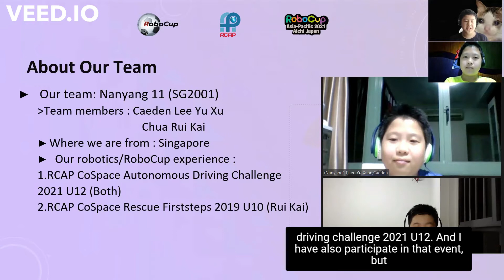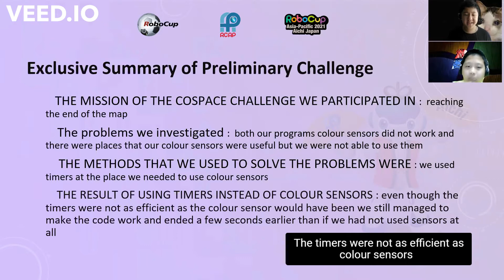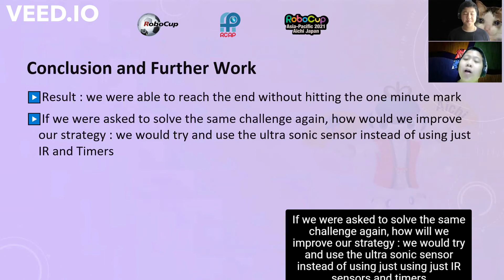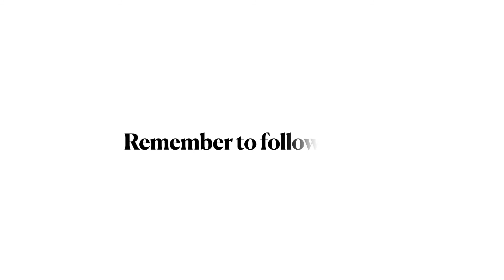R21.1.3 - SG2001 - Finalist Presentation - RCAP CoSpace Autonomous Driving U12 - RCAP2021Aichi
Team Name: Nanyang11
Region:           Singapore

𝗣𝗲𝗼𝗽𝗹𝗲’𝘀 𝗖𝗵𝗼𝗶𝗰𝗲: in recognition of Sharing Video with 𝙈𝙤𝙨𝙩 𝙇𝙞𝙠𝙚𝙨
𝗘𝗱𝘂𝗰𝗮𝘁𝗶𝗼𝗻𝗮𝗹 𝗩𝗮𝗹𝘂𝗲: in recognition of Sharing Video with 𝙃𝙞𝙜𝙝𝙚𝙨𝙩 𝙒𝙖𝙩𝙘𝙝 𝙏𝙞𝙢𝙚
𝗖𝗼𝗺𝗺𝘂𝗻𝗶𝘁𝘆 𝗔𝘄𝗮𝗿𝗲𝗻𝗲𝘀𝘀: in recognition of Sharing Video with 𝙈𝙤𝙨𝙩 𝙎𝙝𝙖𝙧𝙚𝙨